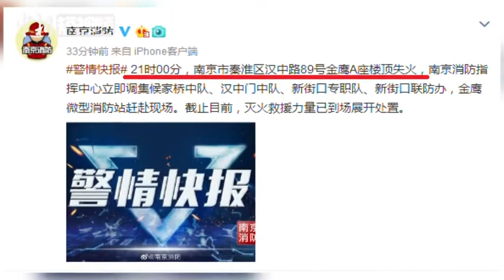南京新街口闹市区一百货大楼起火 火光冲天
5月24日晚，南京市新街口闹市区一百货大楼楼顶失火，火灾发生时，所辖消防队员第一时间赶赴现场进行救援。从民众所拍摄到的现场画面中看到，楼顶的火焰很高，楼宇内的店员也在疏散。消防队员进行紧急救援灭火，控制火灾势蔓延。目前，火势已被控制。